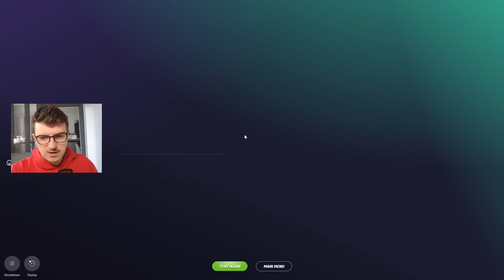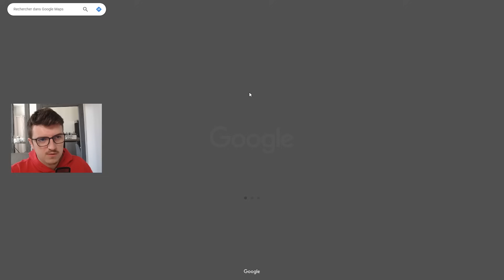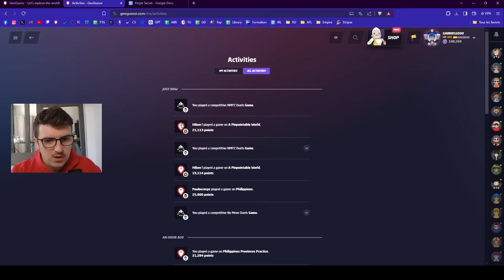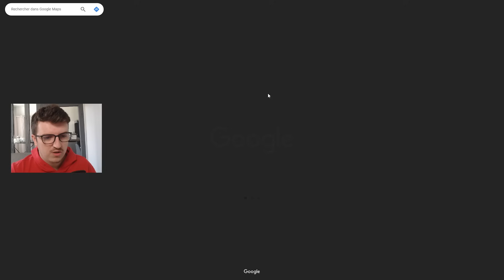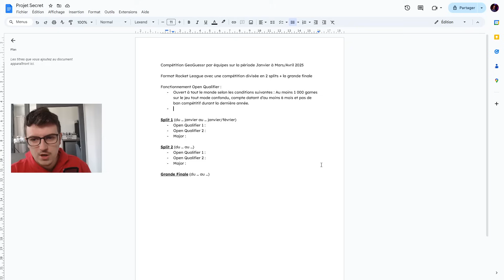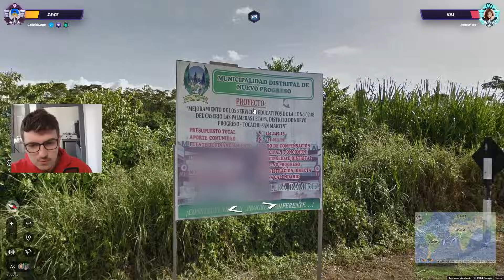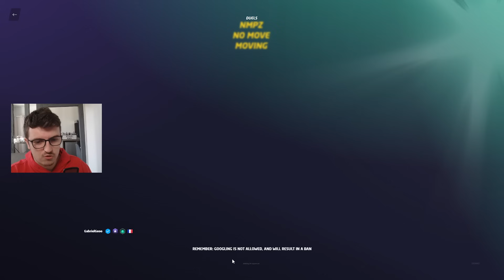De Retour dans le Top Monde !? (Ranked GeoGuessr)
Retour de la Ranked !

Tags (à ignorer)
geoguessr gabrielgeoguessr gabriel geoguessr antoine daniel jeu google maps geoguessr guide tips astuce etoiles geoguessr domingo geoguessr wingobear rainbolt zi8gzag pasteur douglas rends moi ma psp geoguessr coupe du monde ranked geoguessr ranked google maps